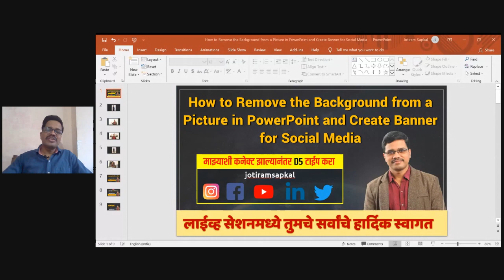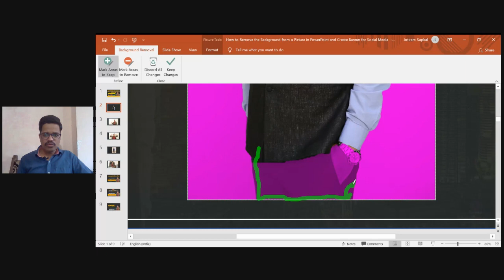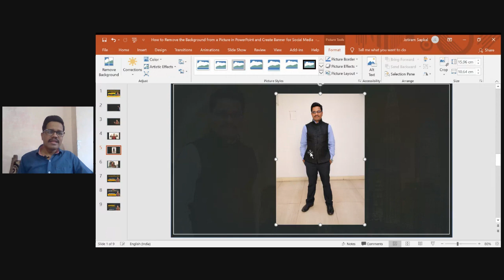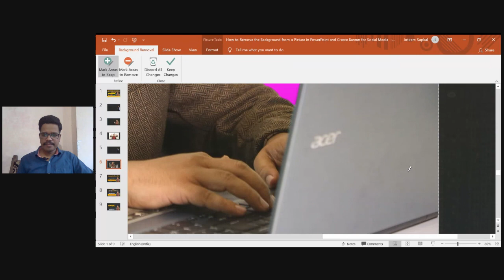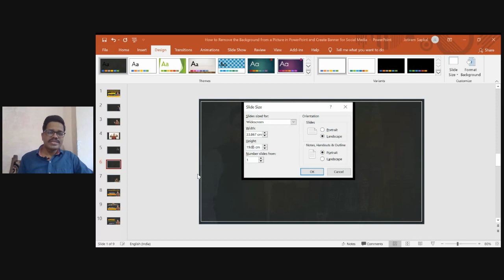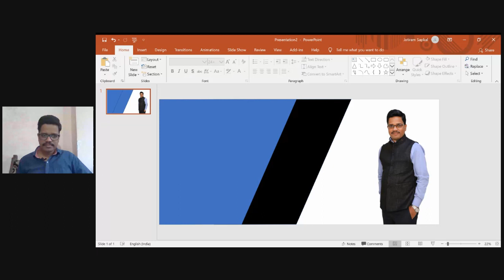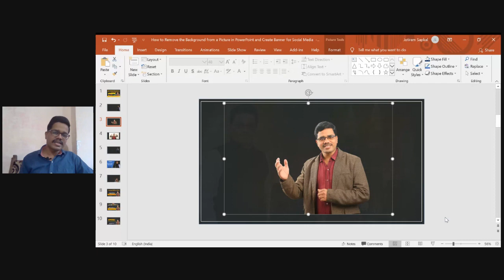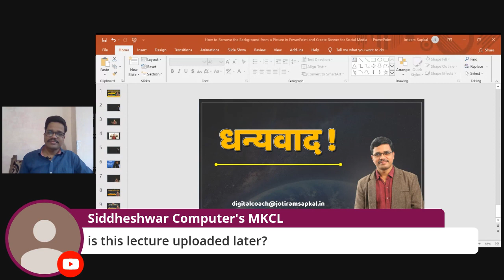Remove the Background from a Picture in PowerPoint and in Marathi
How to Remove the Background from a Picture in PowerPoint and  Create Banner for Social Media in Marathi

वैयक्तिक आणि व्यवसायिक प्रगतीसाठी आवश्यक असलेले डिजिटल टूल्सचे ज्ञान 'महाराष्ट्राचे डिजिटल लीडर्स' या ग्रुपवर मध्ये देत असतो त्याविषयी माहिती मिळवण्यासाठी खालील लिंकवर क्लिक करून फेसबुक ग्रुप जॉईन करा...

मी वापरतो ...
Web Camera
Ring Light
Laptop Stand
Croma Green Background